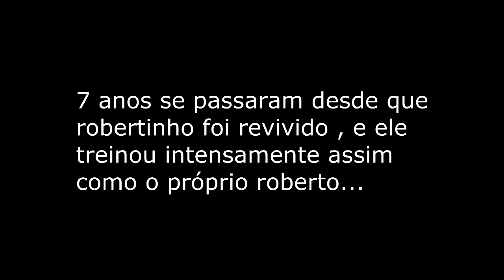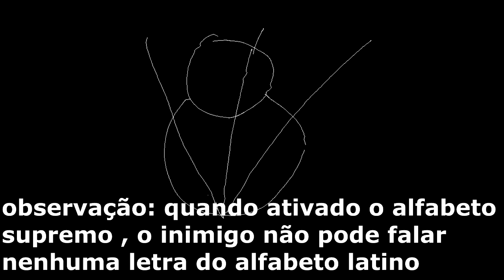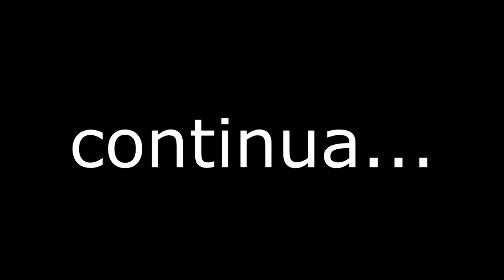Roberto surjo episódio 92 - o poder de joaquim decifrão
batalha nova